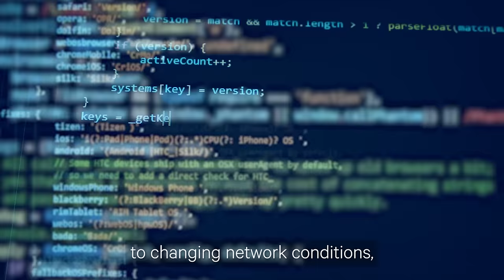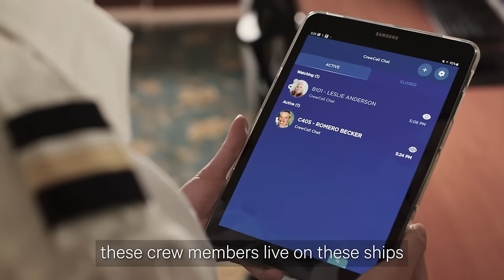Countdown to O3b mPOWER: The Official Pre-Launch Event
Join us for a special LIVE pre-launch event as we gear up to launch our O3bmPOWER constellation. We're sharing an exclusive behind-the-scenes look at how our team and partners are bringing our next-generation MEO system to life!